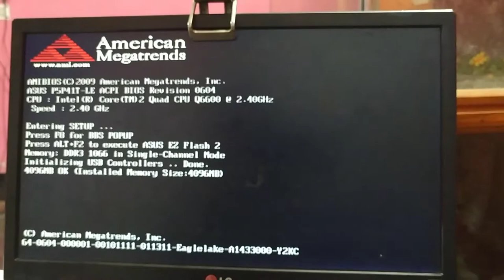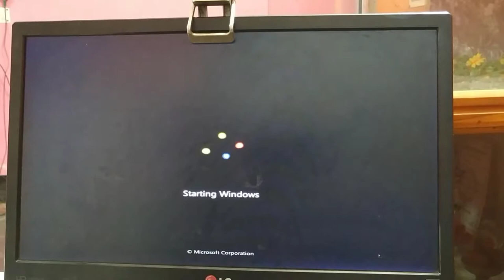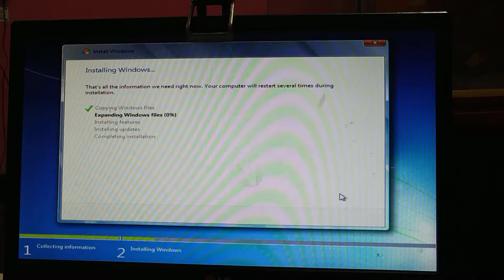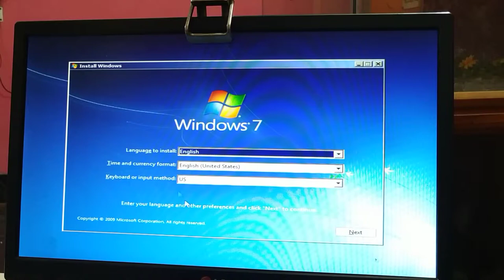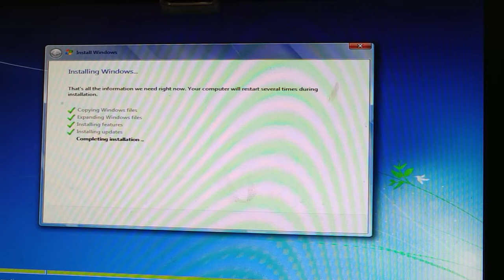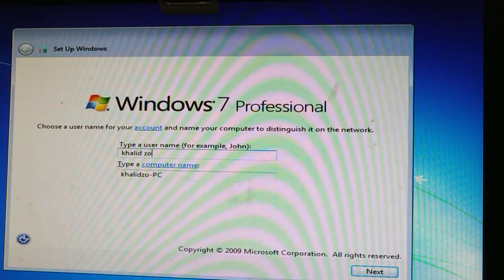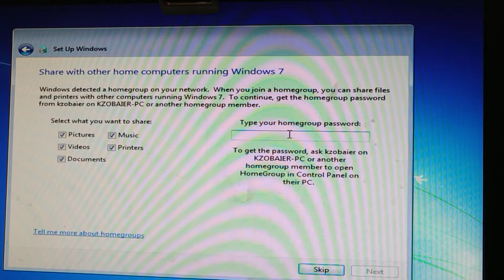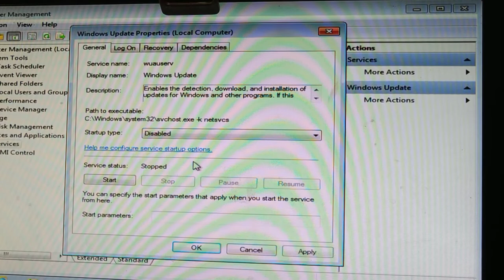✔ how to setup windows 7 bangla tutorial । computer Tips And Tricks ► ►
tutorial Computer Tips and Tricks How To Setup Windows 7 On Your Computer Step by Step | Bangla Tutorial
উইন্ডোস দিবেন কিন্তু পারছেন না ? দেখুন এই ভিডিওটি এবং শিখুন কীভাবে উইন্ডোস দিবেন ।
Hello friends,many people ask me that how to setup windows 7 on computer or laptop.
It's very easy step to setup windows 7 on your computer.Today i will show you how to setup windows 7 on your computer complately with bangla tutorial.
So let's watch this video and learn how to setup windows 7 step by step.

Welcome to Computer Tips and Tricks channel. Here you can find a lot of tips and tricks about Computer in bangla. We are offering you to learn something new about fleelunching and outsourcing by being a advance freelancer . We speak about new tech and  some hidden options and some awesome tips what can make your future bright  and make your time valuable .

How to Install Windows 10,8,7 on your pc by pen drive very easily

In this video i'll show you How to Install Windows 10,8,7 on your pc by pen drive very easily that too step by step. so, specially if you are new pc user and even if you do not know to setup windows by pendrive. So don't miss this as it is really important for install windows on pc.

আমার সাথে যোগাযোগ করার মাধ্যমঃ